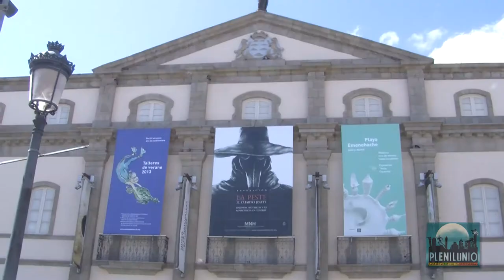El Museo de la Naturaleza y el Hombre se suma a Plenilunio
Amaya Conde, Presidenta del Organismo Autónomo de Museos y Centros del Cabildo de Tenerife, nos cuentas las diversas actividades de las que podremos disfrutar el 21 de septiembre en Plenilunio.